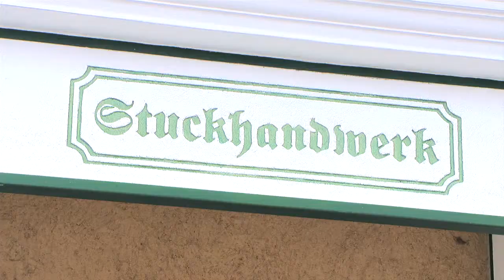Lehrlingshelden: Berufsbild Stuckateur & Trockenbauer (Mitterhauser Stuckhandwerk)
Paul Mitterhauser erlernt den Beruf Stuckateur und Trockenausbauer im elterlichen Betrieb Mitterhauser Stuckhandwerk. Bereits als Kind begleitete er seinen Vater auf Baustellen und entwickelte schon früh eine Begeisterung für diesen Beruf.

Lehrlingshelden - Oberösterreichs 1. Castingshow für Lehrlinge! Wer hat das Zeug zum Lehrlingshelden?

Lehrlingshelden ist eine Initiative der WKOÖ und wird von der Next e-Marketing Agentur GmbH konzipiert und betreut.